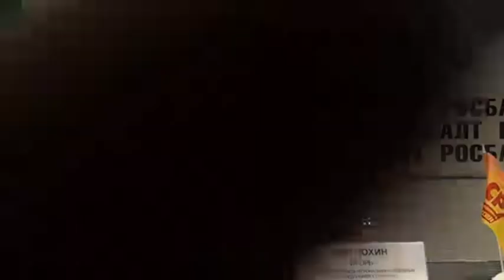Ответы СМИ.Пресс-конференция РО партии «Справедливая Россия» «Как побороть бедность в России?».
Электронная книга «Раскрутка на YouTube»

Помощь каналу Ответы СМИ.Пресс-конференция РО партии «Справедливая Россия» «Как побороть бедность в России?».
Вести последовательную политику борьбы с бедностью в современной России призвали руководители подмосковного отделения партии «Справедливая Россия». Об инициативах партии, изложенных в программе «Как побороть бедность в России», которую глава «СР» передал премьеру Михаилу Мишустину, они рассказали в московском пресс-центре «Росбалта». Среди основных предложений — прогрессивная ставка подоходного налога и жесткий контроль за доходами чиновников.

По мнению участников пресс-конференции, в РФ сегодня более 23 млн человек живут ниже черты бедности, а из-за эпидемии коронавируса их число неизбежно возрастет до 30 млн. Среди многодетных семей таких около 60%. Более 70% работающих россиян получают зарплату менее четырех минимальных размеров оплаты труда (МРОТ в среднем по РФ — 12 130 рублей). По изложенным данным, жилищная бедность — положение, когда на одного человека в семье приходится менее 6 кв. метров либо нет отопления или канализации — достигает 40%, а коэффициент Джини — степень отклонения распределения доходов от равенства — приближается к небывалой отметке в 90%.

Нужны высокие налоги не на официальное жалованье, а на «сверхпотребление», призвал депутат совета депутатов городского округа Долгопрудный Борис Надеждин. «Неважно, какая у тебя зарплата, — заметил он. — Но если у тебя недвижимость на миллионы долларов, надо платить большие налоги»

Как рассказал председатель совета регионального отделения «Справедливой России» в Московской области, заместитель председателя Московской областной думы Игорь Чистюхин, партия и ранее выступала против повышения налога на добавленную стоимость, введения сборов на капитальный ремонт, взимания платы за вывоз мусора с квадратных метров жилья. Со своей стороны, партия требует вводить прогрессивную шкалу подоходного налога, установить потребительскую корзину в 31 800 рублей на человека в месяц и применять принцип презумпции виновности к чиновникам и правоохранителям, владеющим роскошной собственностью.